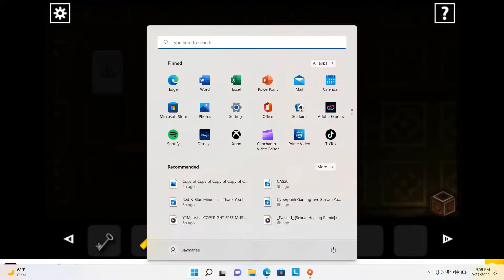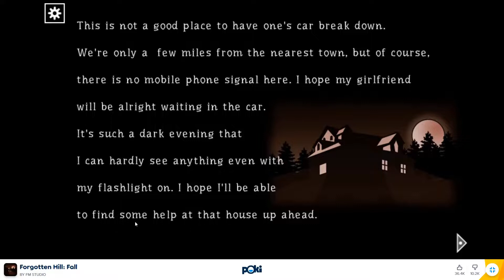FIRST HORROR GAME & I FUMBLED!! | Forgotten Hill - FALL! | Part One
first time playing this game, a HORROR GAME PERIOD and I FUMBLED I FUMBLED I FUMBLED! I have to redeem myself because this was a very HORRIBLE way to start my horror gaming experience. lol. hope you guys like this one!